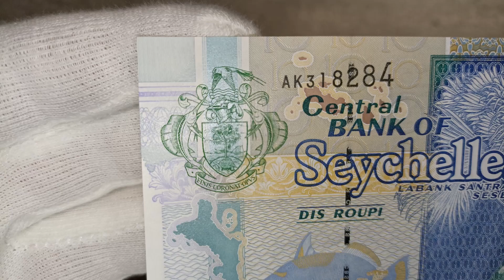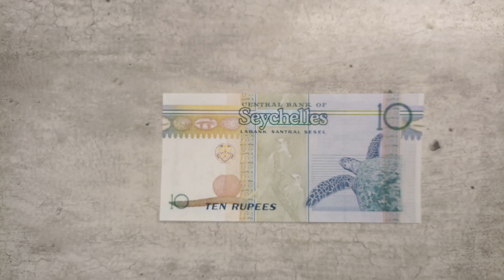SEYCHELLES - 10 - RUPEES - 2013 - BANKNOTES - COLLECTING - FIAT CURRENCY - PAPER MONEY - NOTAFILIA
Shown are protective features intended for dealer inspection. The video does not contain information about all control elements that are intended for verification of authenticity by the bank (for example, hidden graphic symbols, microtexts, valid numbers in serial series, exact material composition - paper/polymer and many other parameters). The video does not promote any religious or political beliefs, it is intended for students, researchers, historians and collectors. Source: Wikipedia, Sound Library Youtube, CapCut, Autor: User:Vxb83 for the RGB approximations Volné dílo, , Autor: Tento vektorový obrázek byl vytvořen programem Inkscape . – Based on: File:Coat_of_arms_of_Seychelles.png (1983) and New National Symbols of the Republic of the Seychelles, Adopted 18th June 1996, Volné dílo, , Autor: Addicted04 – Tento vektorový obrázek byl vytvořen programem Inkscape ., CC BY-SA 3.0,